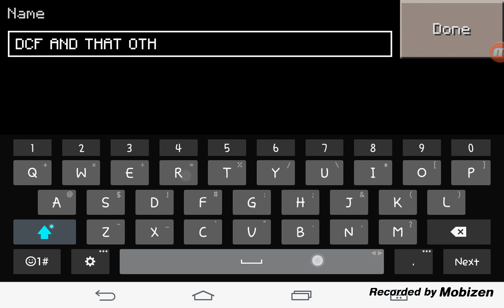Minecraft PE - Let's Play Ep. 1 - DCF And Jus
Hello Everyone! We are here DCFighter and JusPlayinRound. Today we started a new Minecraft PE lets Play. 👊⚡🙉✨